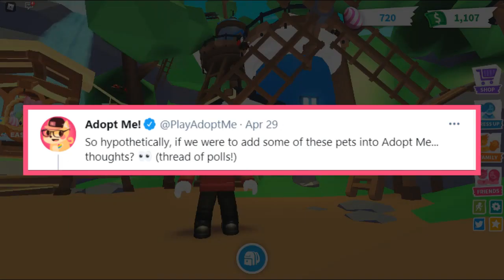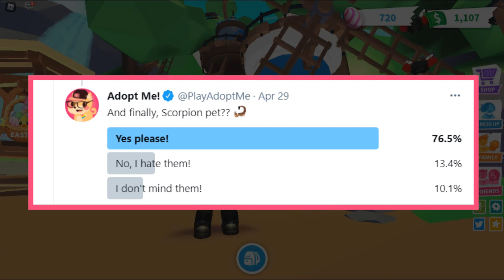Adopt Me NATURE EGG Will REPLACE OCEAN EGGS *CONFIRMED*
Today I will be going over a brand new update that Adopt Me is considering to bring after the ocean egg update. In today’s video, I will be showing you how the new Adopt me update egg will look like, brand new pets that Adopt Me has officially confirmed to bring with this update and the release date of this update.

Family friendly pg clean videos YouTube kids kid gaming no swearing no cursing family fun clean pg gaming videos by Roblox Future.

► PREVIOUS VIDEO •

Adopt Me MYTHICAL EGG PETS! New Egg Replacing Ocean Egg Update! Roblox Adopt Me New Pets